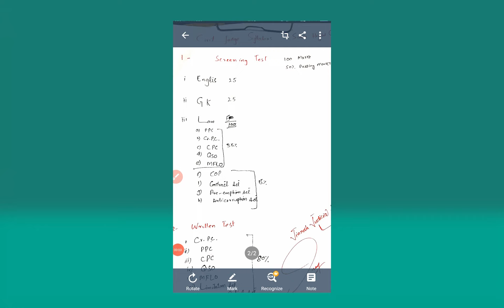How to cover Civil Judge-cum-Magistrate Syllabus Sindh High Court Detail Discussion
Document from Jinnah Judicial Academy